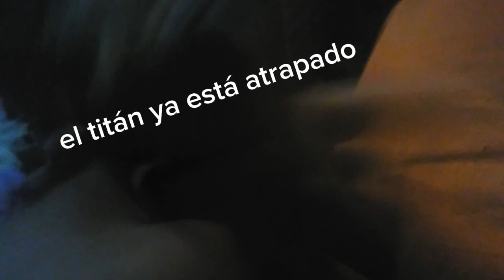skibidi cat 5 parte 1